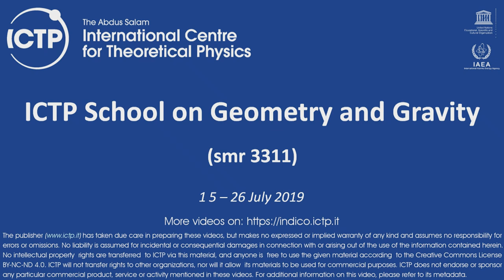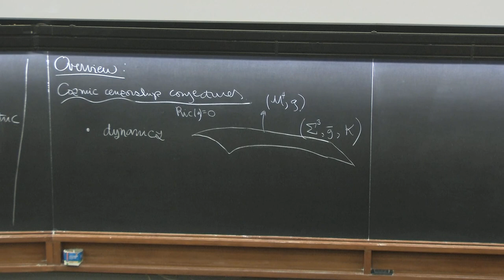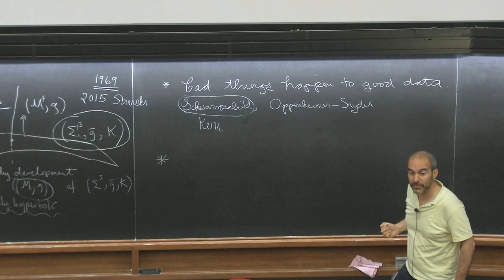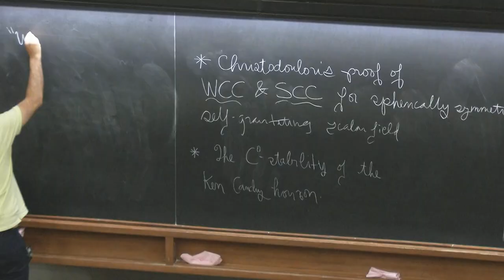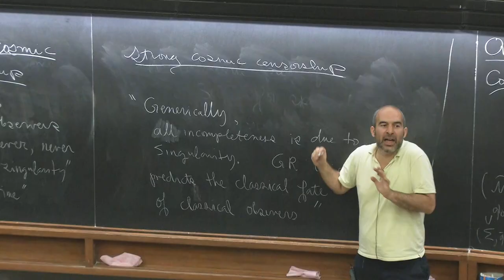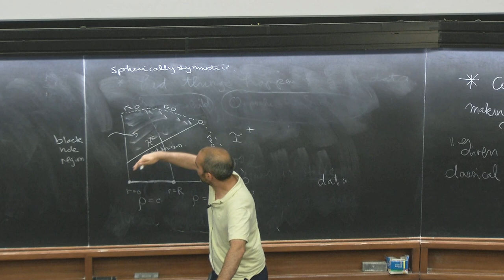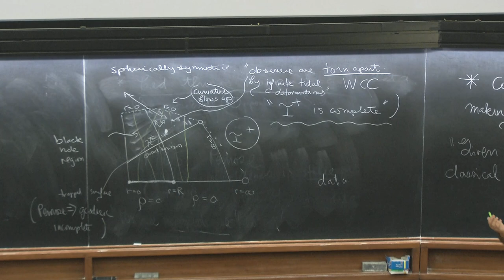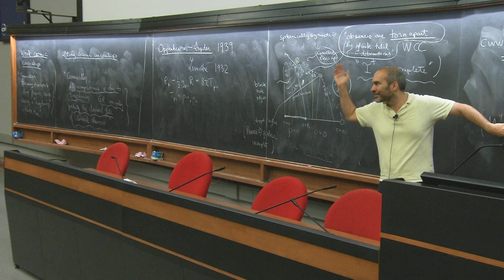The cosmic censorship conjectures in general relativity - Lecture 1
Speaker: Mihalis Dafermos (Princeton University, USA and University of Cambridge, UK)
ICTP School on Geometry and Gravity | (smr 3311)
2019_07_22-09_30-smr3311.mp4